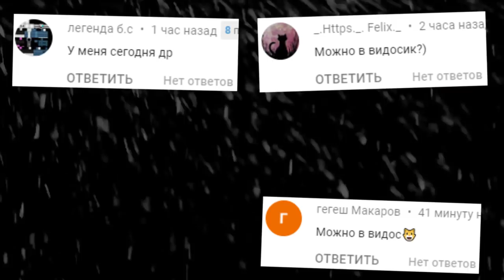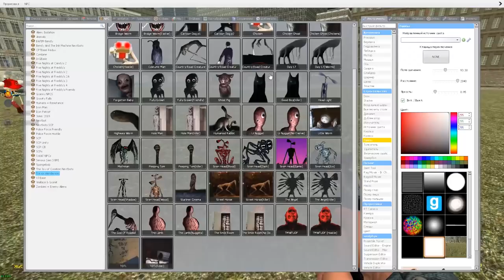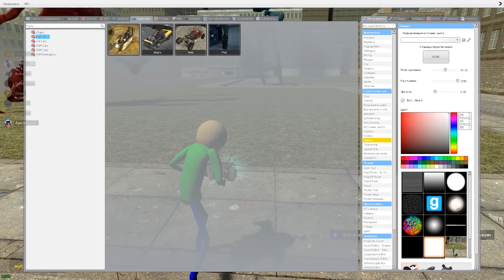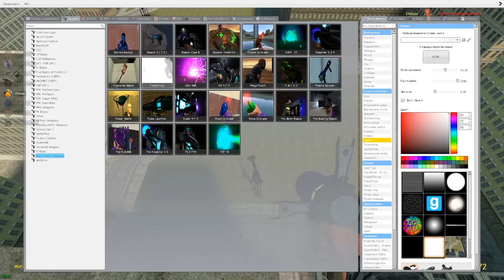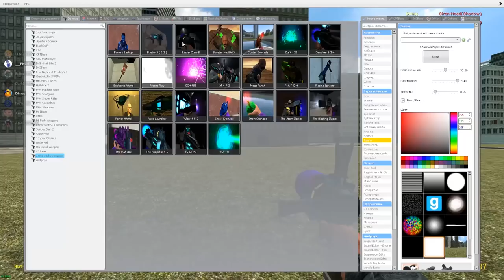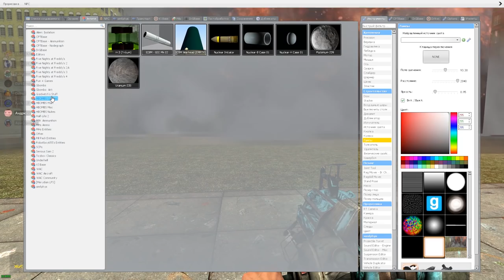СИРЕНОГОЛОВЫЙ ГОНЯЕТСЯ ЗА НАМИ В ГАРРИС МОД SCP ► Garry's Mod